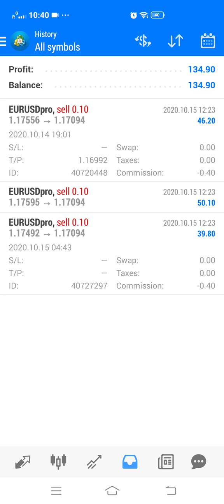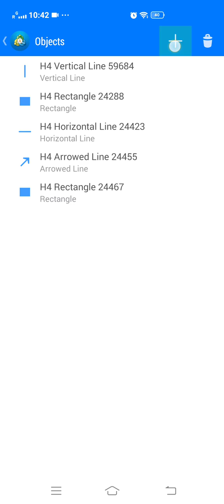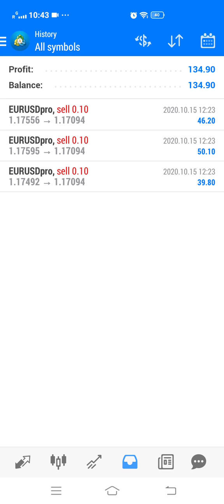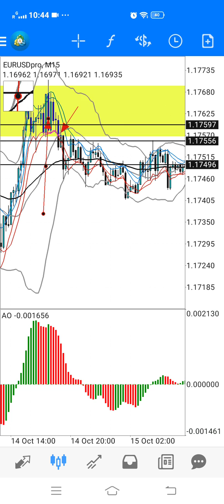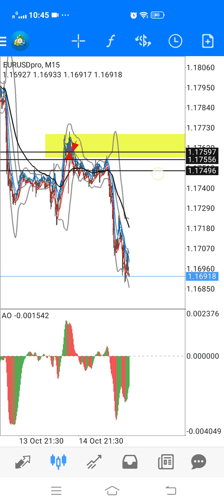Reentry BBMA: Pair eurusd..